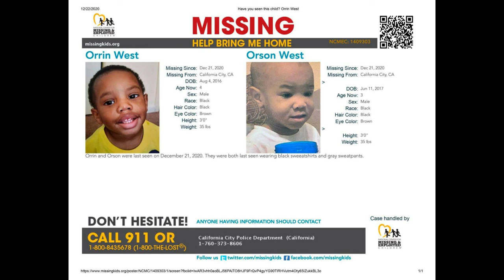LET'S NOT FORGET ABOUT ORRIN AND ORSON WEST | MISSING SINCE DECEMBER 21ST 2020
I stopped posting on this one. See you there :)

If you know anything about where or what happened to Orrin and Orson West please don't hesitate to contact the following authorities?

The Federal Bureau of Investigations — LA Field Office (310) 477–6565 *Covers the Central District of California
California City Police Department (760) 373–8606
Bakersfield Police Department (661) 327–7111